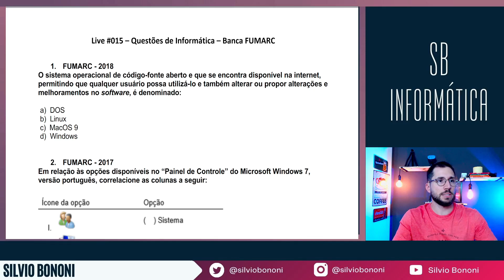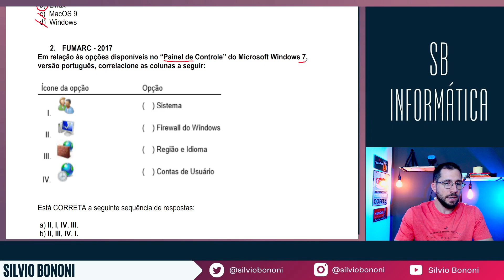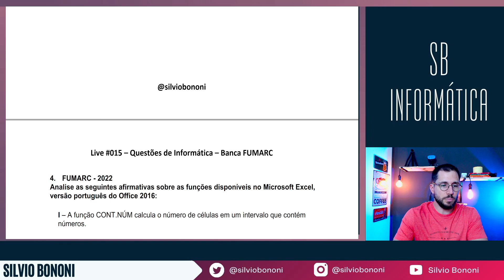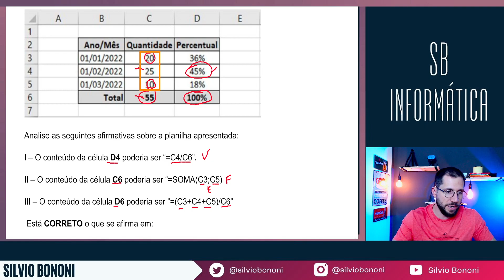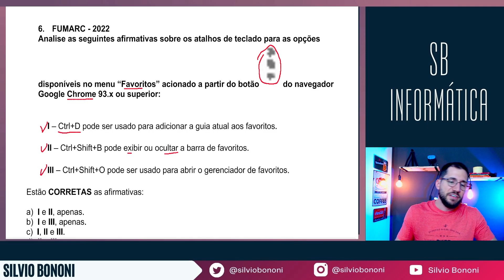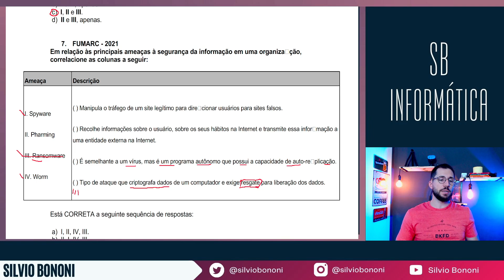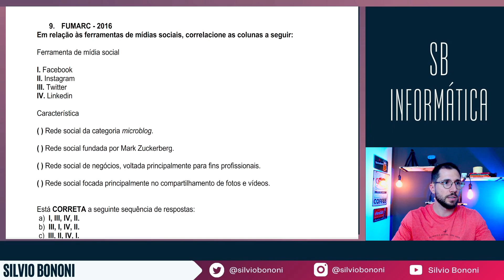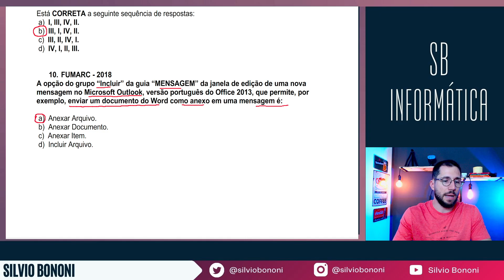Questões concurso - Informática Banca FUMARC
Questões de informática da Banca Fumarc.